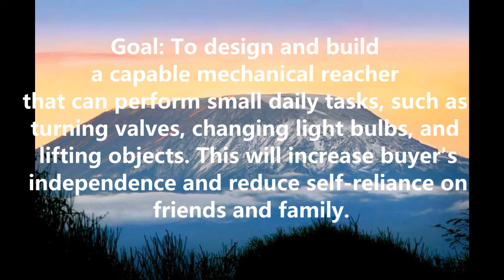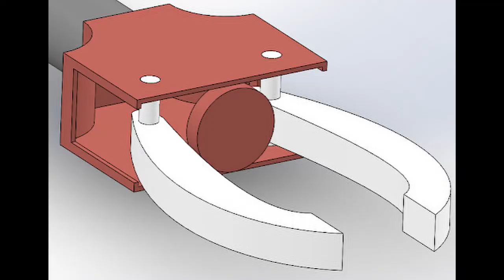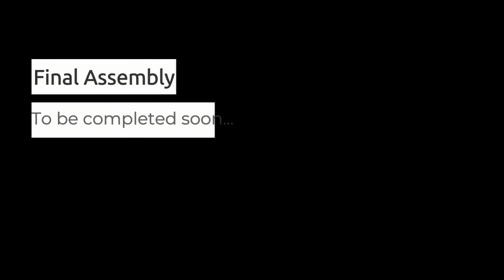2019/2010 QL+ Student Video: 163a1 USNA One Arm Grabber, United States Naval Academy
Challenge:  One Arm Grabber
Challenger:  Adam Keys, Army Veteran
University Partner:  United States Naval Academy
Student Team:  Matthew Gillcrist, Laurel Jaunich, Zach Nygaard, Michelle Garavito, Jesse Scott
Faculty Advisor:  LCDR A.M. Jones, USN, Advisor
QL+ Program Manager:  Jon Monett

Project Summary:

US Army SGT Adam Keys (Ret.) deployed to Afghanistan in early 2010. He was traveling in a mine-resistant, ambush-protected (MRAP) convoy vehicle when it ran over an improvised explosive device (IED). Due to an infection in his bloodstream, he ultimately lost both legs and his left arm. Adam lives a very active lifestyle. He is very independent and gets frustrated sometimes when he is unable to perform simple tasks, like turning his water sprinkler system valve and other knobs or changing light bulbs above his head. He also has difficulty trying to pick up certain objects off the ground, like sticks/small logs on his property.

To goal of this project is to design and build a capable mechanical reacher that can perform small daily tasks, such as turning valves, changing light bulbs, and lifting objects. This will increase the buyer’s independence and reduce self-reliance on friends and family.